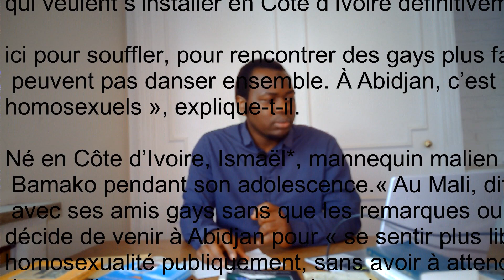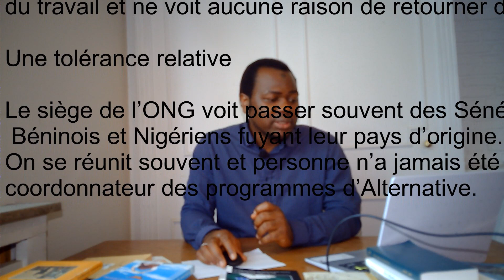HOMOSEXUALITE ; LA COTE D'IVOIRE BERCEAU DES GAYS EN AFRIQUE DE L'OUEST .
Le magazine Meleagbo se présente comme la première revue LBGT+ d’Afrique de l’ouest francophone. Fondée par l’ONG Gromo, qui défend les droits des minorités sexuelles à Abidjan, cette publication entend mettre en valeur des icônes promouvant la culture, l'histoire et les réussites de cette communauté. Un pas en avant sur un continent où une trentaine de pays condamnent et répriment les attaques sur les personnes LGBT+.